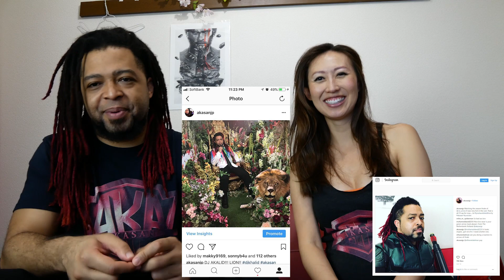Bumblebee (2018) - Official Teaser Trailer - Paramount Pictures - Reaction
Make sure you check out STARDUST for my immediate reaction!!

We gonna make a great RDN community soon!

AKASAN
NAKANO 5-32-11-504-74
NAKANO-KU, TOKYO
JAPAN, 164-0001